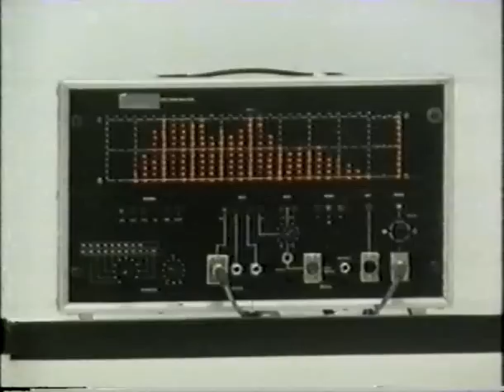Ward 13 - Robot Wizards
1st single from Sydney band Ward 13 from early 80's